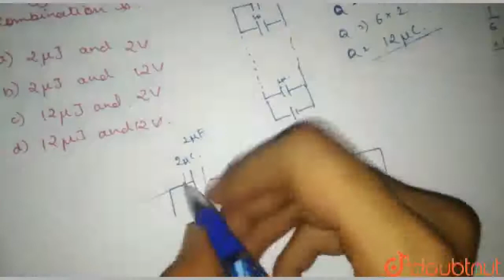Six identical capacitors, each of 1muF are joined in parallel and the combination is put across ...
Six identical capacitors, each of 1muF are joined in parallel and the combination is put across a battery of e.m.f. 2V. Now, the battery is disconnected and the capacitors are joined in series. The total energy are potential difference across the series combination is
Class: 12
Subject: PHYSICS
Chapter: ELECTROSTATICS
Board:IIT JEE

👉 Have Any Query? Ask Us.